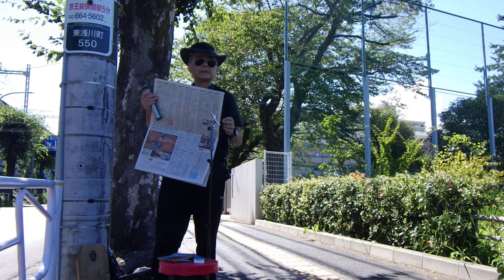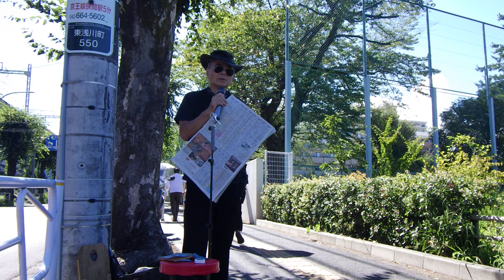2023 Aug 25 Contaminated water release China got angry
2023年8月25日 2：14 ～3:42 汚染水放出・・中国は怒った　交流　村里さん　渡邊さん初　40代　ワクチン一度も打ってない人たちに会えてうれしいです。気功　潰瘍性大腸炎
2023　Aug 25　Contaminated water release...China got angry